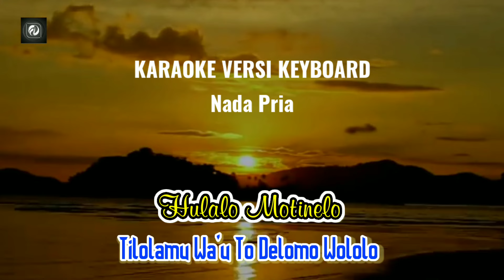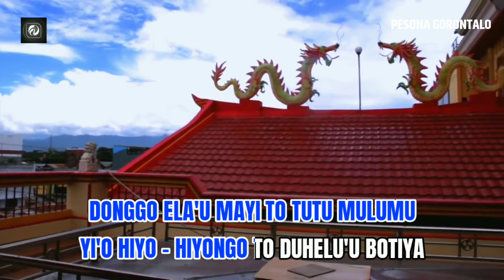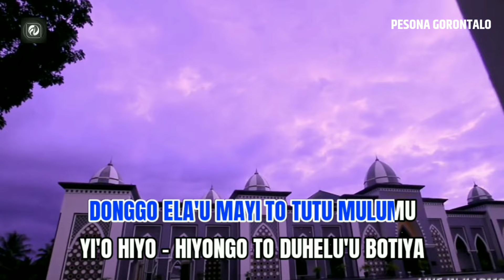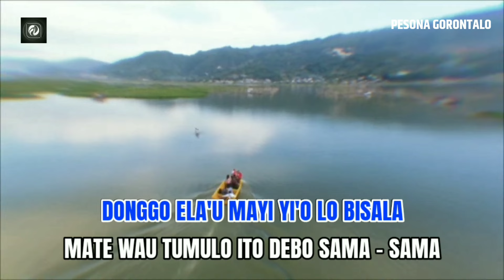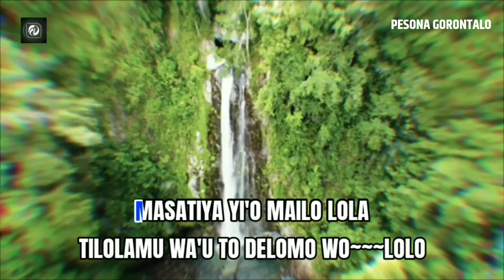Karaoke Tilolamu Wau To Delomo Wololo HULALO MO TINELO Laiyla Musada || Versi Keyboars Nada Pria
Title - Hulalo Mo Tinelo
Artis - Layla Musada
Karya - (Belum Di Ketahui) Misteri
Versi - Karaoke Versi Fadlan Deluma

LIRIK LAGU...!!!

WONU HULALO MO TINELAI
MA SAMBE WOLOLO MO'ELA O~~~LEMU
MA SAMBE POTOLI~~~ANGU'U O~~~LEMU
BATANGAMU LO HUALINGO ASA~~~LI

YI'O TATO DELOMO HILA~~~U
LONGOLA YI'O MAILO LOLA OLA'U
MASATIYA YI'O MAILOPONU LO E'YA

DONGGO ELA'U MAYI TO TUTU MULUMU
YI'O HIYO - HIYONGO TO DUHELU'U BOTIYA
DONGGO ELA'U MAYI YI'O LO BISALA
MATE WAU TUMUMULO ITO DEBO SAMA - SAMA

MASATIYA YI'O MAILO LOLA
TILOLAMU WA'U TO DELOMO WOLOLO
Mampir Juga Di Channel

  (Konten Campuran)

  (Konten Karaoke Remix, DJ, House)

MOHON PERHATIAN...!!!

Alat Music Yang ada Pada Video 100% Alat Music Bawaan Keyboard Yamaha 950...

amin

Tetaplah Bersama Fadlan Deluma.
Jangan Lupa...!!!